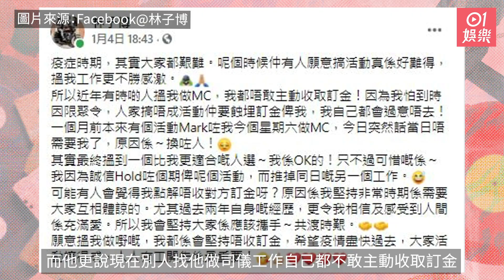林子博接Job臨時被飛 堅持不收訂金：人間係充滿愛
因為疫情關係
這一年多以來娛樂事業幾近停擺
活動春茗等一個個都取消
而最近林子博就在社交平台上無奈分享一單工作被取消